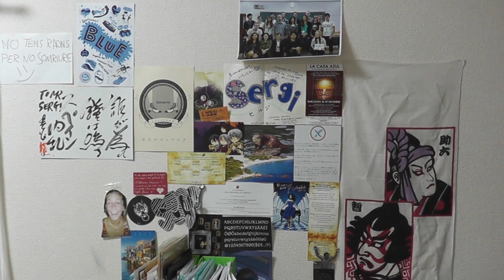013: S'acosta el final, part 1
Primera setmana de juliol.